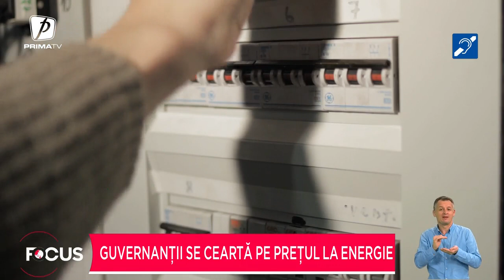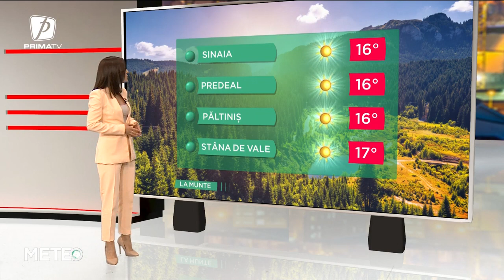FOCUS 23 - 31 OCTOMBRIE 2022